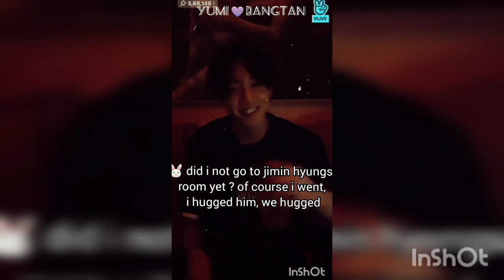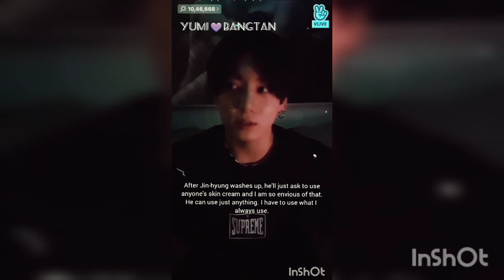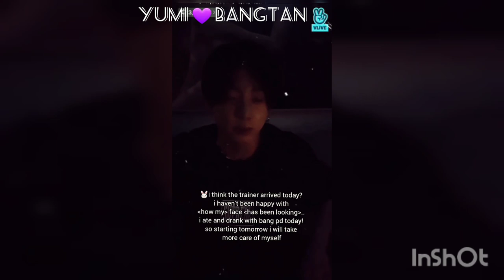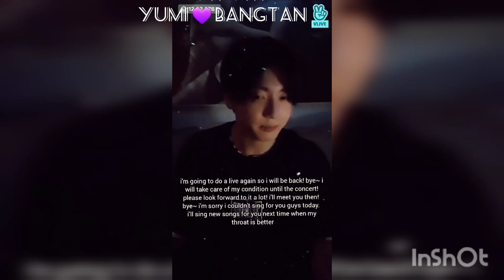Highlights of jungkook's live after Grammys2022 on vlive🔥🔥🔥(05.04.2022)[ENG SUB]